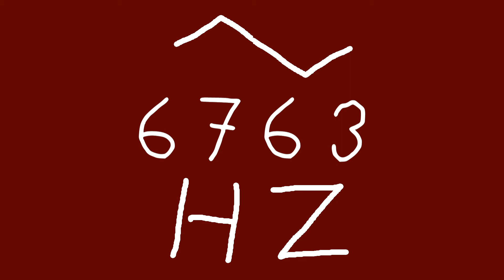6763 hz triangle